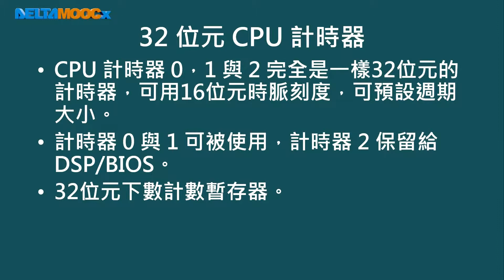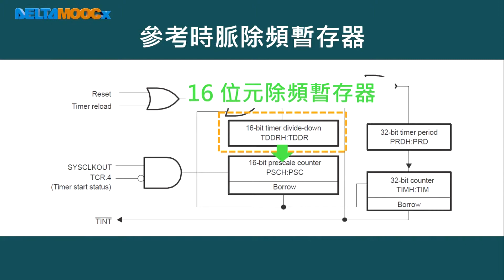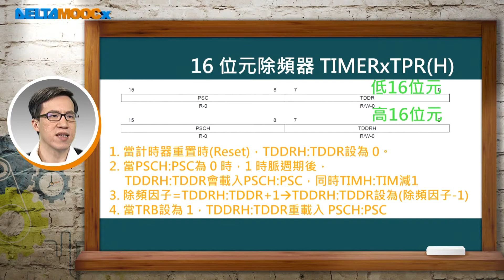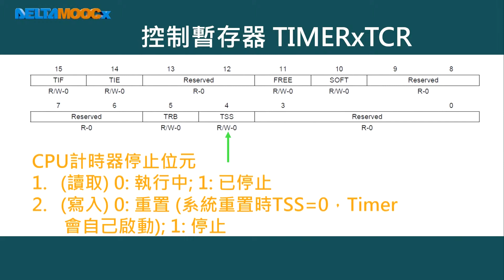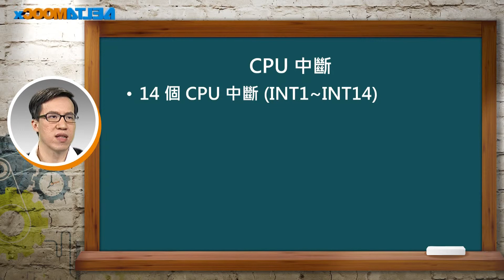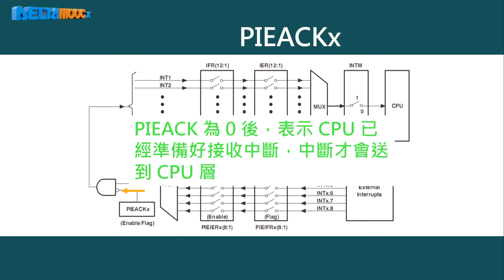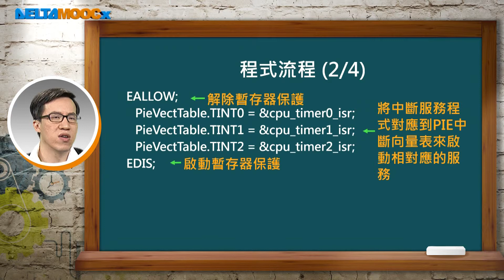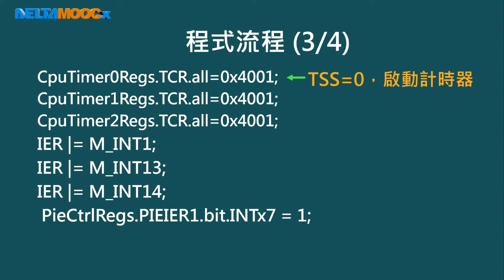數位信號處理器_林顯易_第十八單元 課程總複習(下)_Part4 計時器與中斷